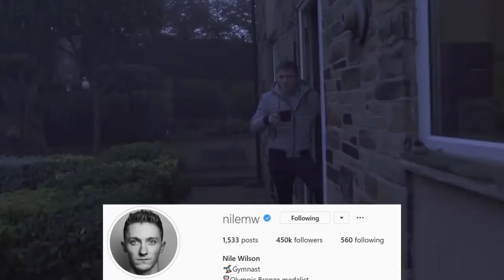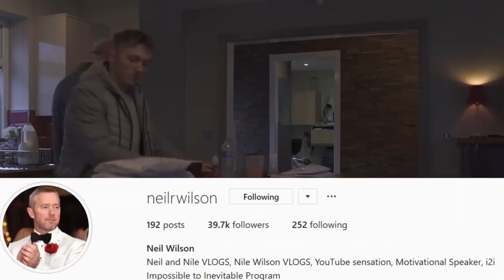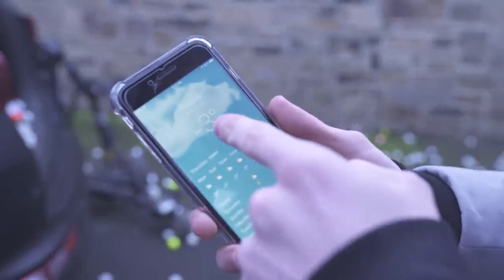I Put 10 000 Golf Balls in Dad's Car Boot {PRANK}